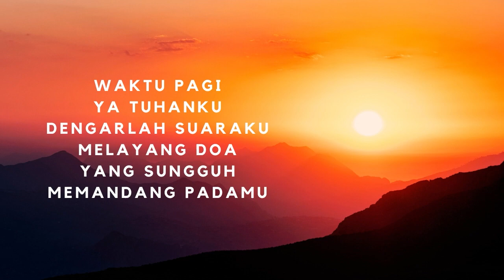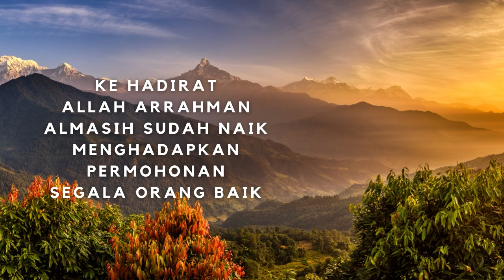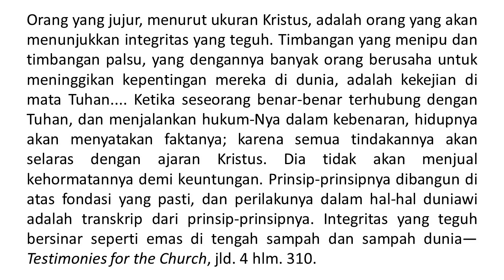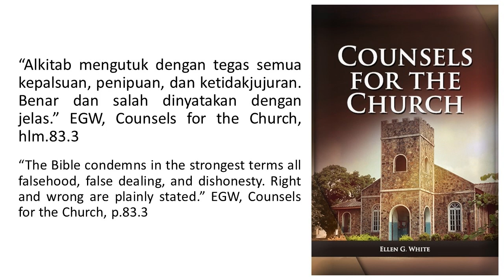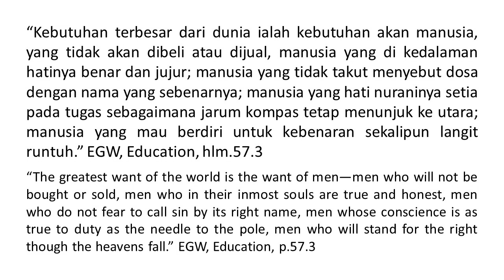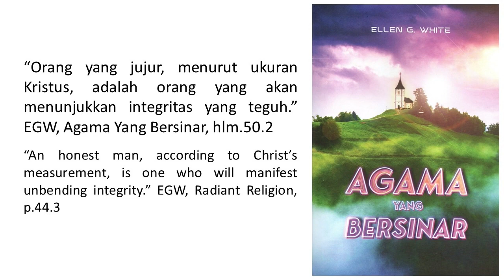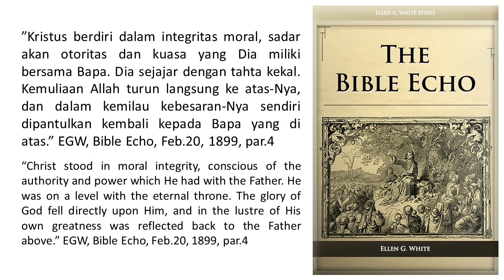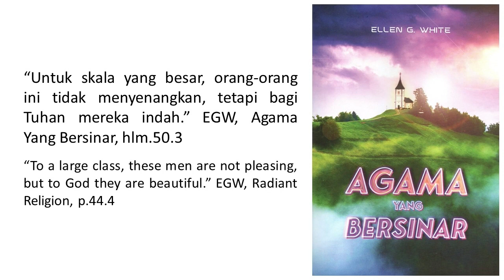Renungan Pagi - Agama Yang Bersinar - 11 Feb 2023 - Integritas Yang Tidak Dapat Dibengkokkan